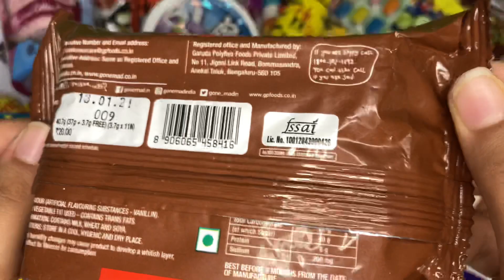Gone mad Choco sticks 😍